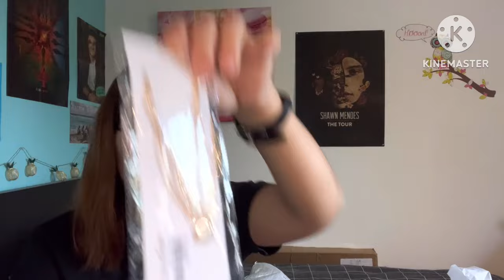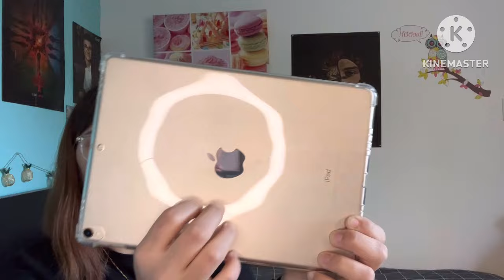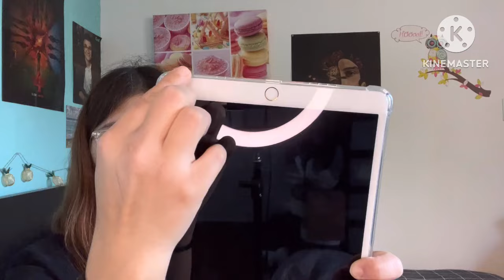Ouverture d’une commande shein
Petite vidéo d’ouverture d’une commende shien. La vidéo date j’avais complètement oublié de vous la partager.

Voici les liens de tous ce qui est moule en silicone et autres

1 pièce Moule en silicone DIY design crème glacée

1 pièce Moule en silicone à design biscuit DIY

1 pièce Moule à gâteau en forme de cœur en aluminium bricolage moule de cuisson
antiadhésif avec fond amovible

1 pièce Tricolore Perroquet Baignoire Pour Oiseau Pour Douche

1 pièce Collier Avec Pendentif Mode En Acier Inoxydable Chiffre 333 Pour Femme Pour Décoration Quotidienne

Voici ceux pour le linges

DAZY Shorts À Poches En Biais Avec Graphisme De Lettres

SHEIN EZwear Pantalon ample à applique lettre à cordon

Avec ce que je film et fait le montage

iPhone 13
Vlog podCast
Kinemaster